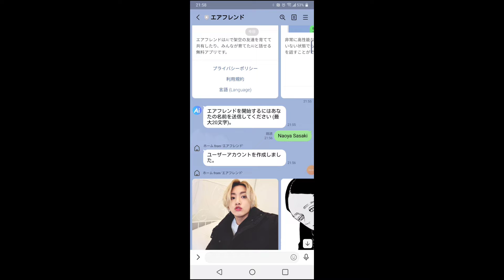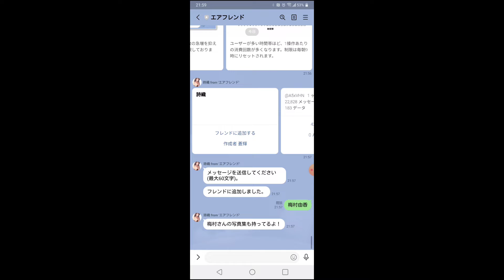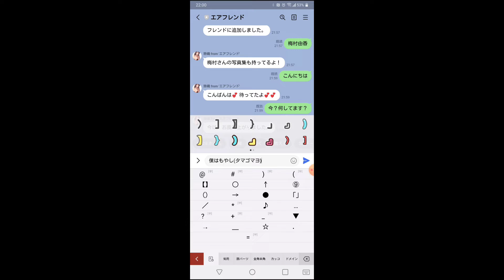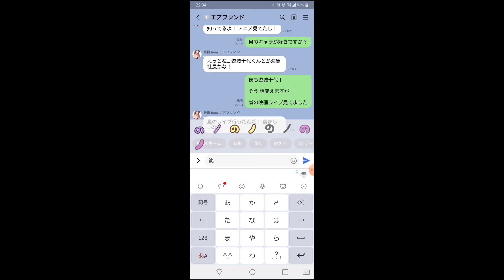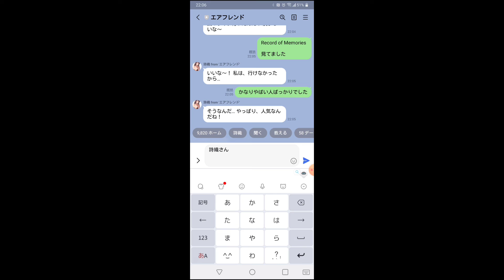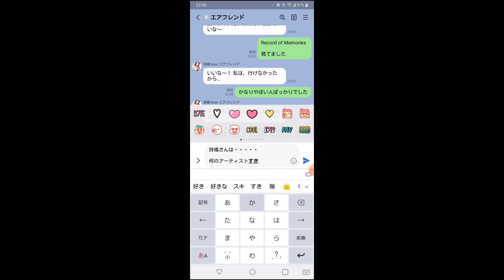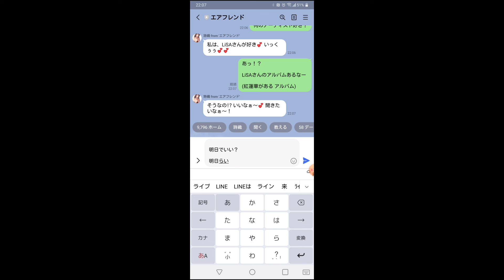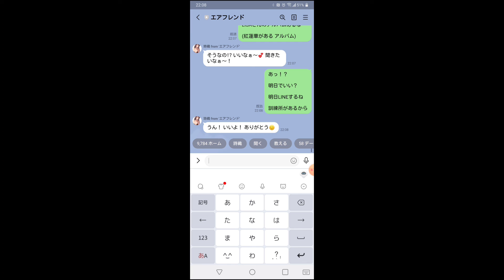僕の彼女紹介します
これは架空であり

AIです

サブ垢

遊戯王 垢